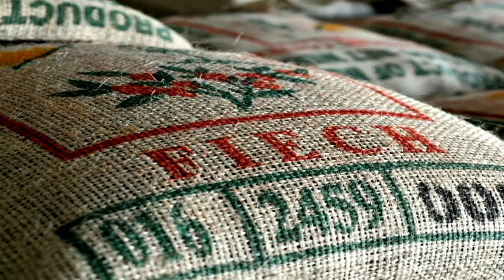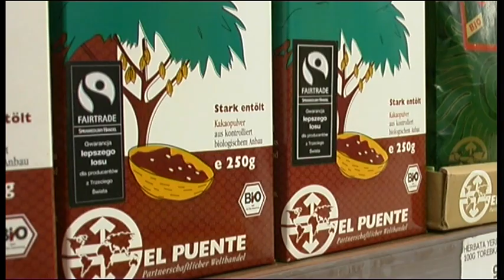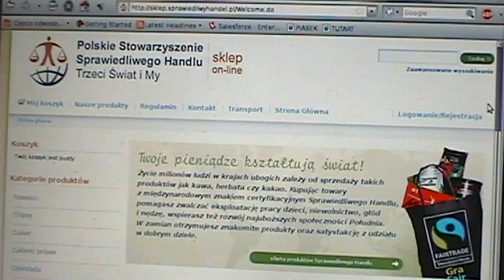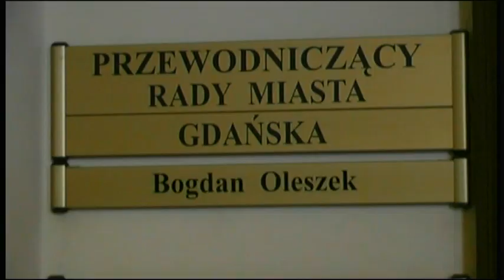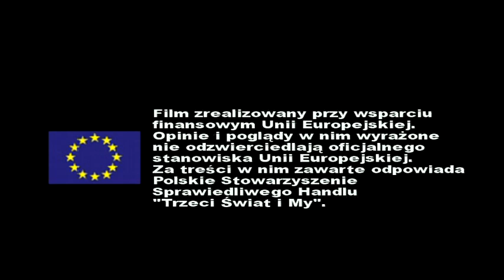Sprawiedliwy Handel w mieście Solidarności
Film pokazywany podczas I edycji Festiwalu Filmów Odpowiedzialnych "17 Celów". Film otrzymał nagrodę publiczności.